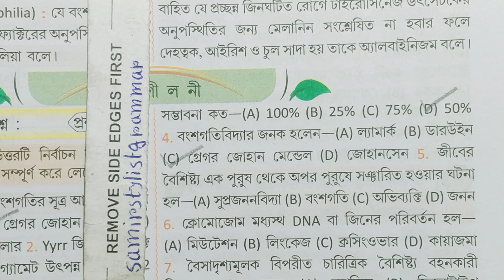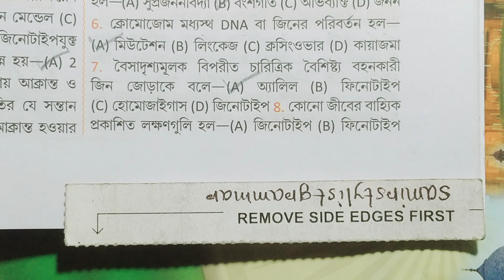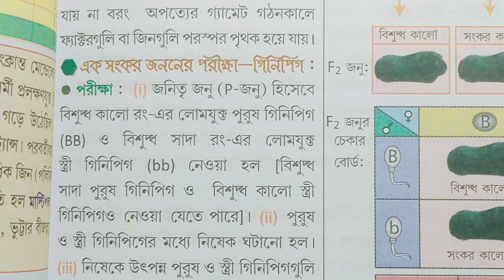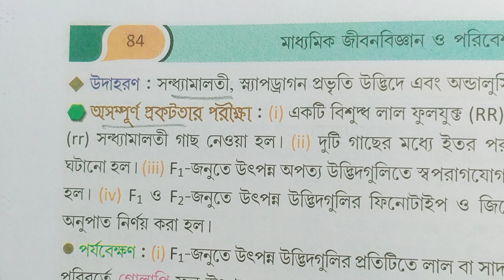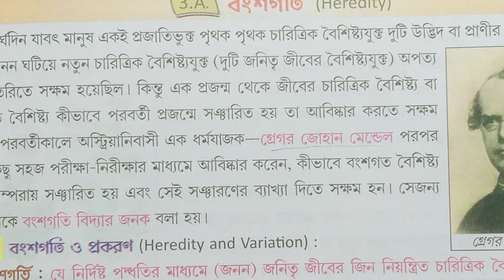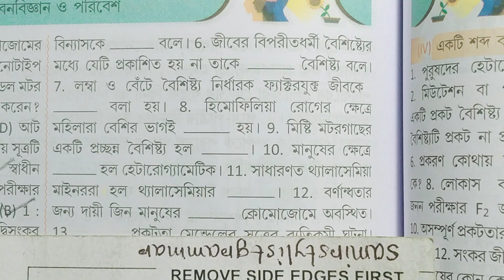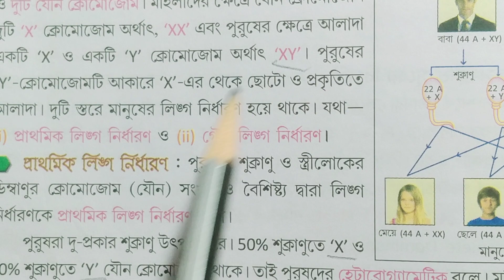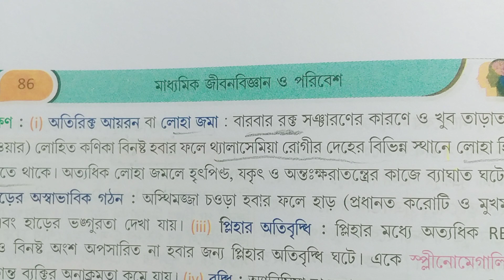Class 10 life science chapter 3 textbook answer part 1 Prantik/jibon biggyan/@samirstylistgrammar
Class 10 life science chapter 3 textbook answer part 1 Prantik,jibon biggyan,@samirstylistgrammar, প্রান্তিক মাধ্যমিক জীবন বিজ্ঞান ও পরিবেশ তৃতীয় অধ্যায় অনুশীলনী উত্তর, class 10 life science chapter 3 question answer, বংশগতি এবং কয়েকটি সাধারণ জিনগত রোগ, heredity and common genetic disease, class 10 life science lesson 3 question answer, class 10 life science chapter 3 MCQ pranti, class 10 life science chapter 3 Satra Basu MCQ,